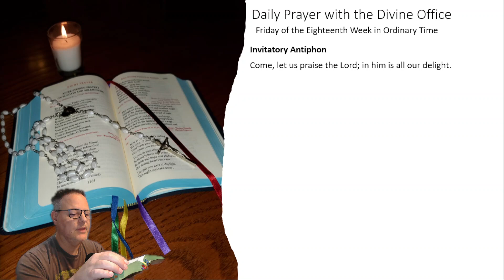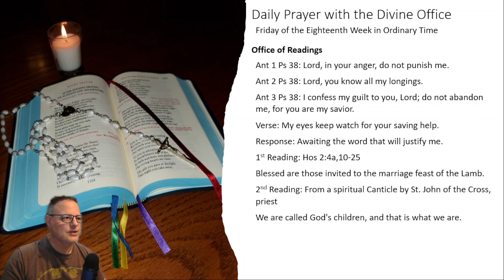8/9/2024 Friday of the Eighteenth Week in Ordinary Time: Invitatory + Office of Readings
Invitatory Antiphon: Come, let us praise the Lord; in him is all our delight.
Hymn
First Antiphon: Lord, in your anger, do not punish me.
Psalm 38
Second Antiphon: Lord, you know all my longings.
Psalm 38
Third Antiphon: I confess my guilt to you, Lord; do not abandon me, for you are my savior.
Psalm 38
Verse: My eyes keep watch for your saving help.
Resp: Awaiting the word that will justify me.
First Reading: Hos 2:4a,10-25
Response: Blessed are those invited to the marriage feast of the Lamb.
Second Reading: From a spiritual Canticle by St. John of the Cross, priest
Response: We are called God's children, and that is what we are.